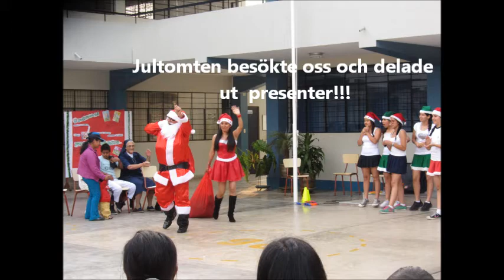ZIN Martina en Lima Peru. ZumbAtomic Navidad evento 2012!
Donacion de juguetes, ropa para ninos, panetones, dulces y chocolate (cajas) para la celebracion de la navidad de los ninos del pueblo 200 millas.
Organizado por la congregacion de Cristo Rey y colaboracion de Zumba instructor Martina Nihlman en Lima Peru 15 de diciembre 2012.
75 ninos recibieron sus regalos de navidad, bailaron y jugaron durante varias horas.